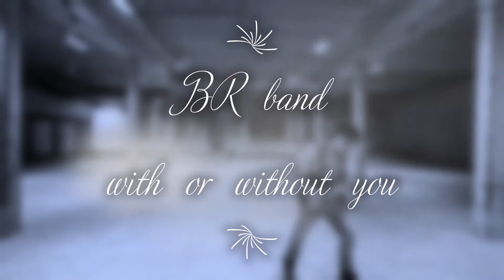BR band - with or without you (cover you too)inclusief eigen gitaar solo